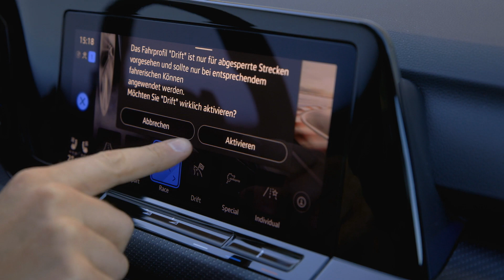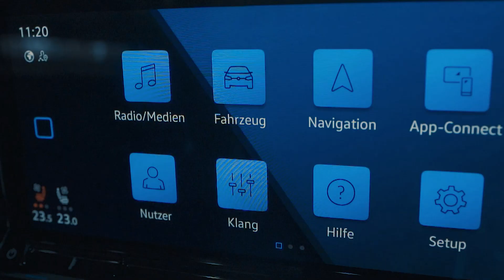Groß-Gerau - mid / VW Golf R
Der VW R markiert das obere Ende der Leistungsgesellschaft bei den Kompakten aus Wolfsburg. Sein Vierzylinder-Turbo der Baureihe EA888 ist in Golf-Generation acht 235 kW/320 PS stark dazu liefert bis zu 420 Newtonmeter.